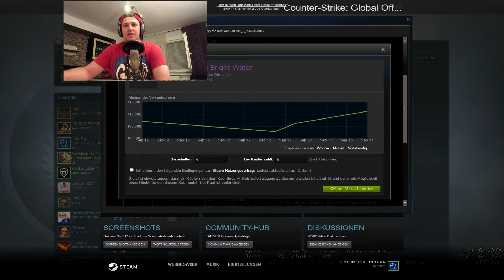KNIFEEEE?! CS:GO Case Opening // Endlich!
CS:GO // Case Opening // Exxor // Knife ???// Knife or Fail // Bayonet //

Viel Spaß